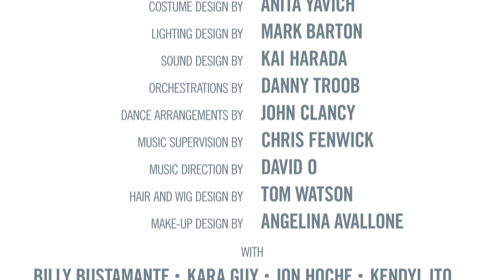Scenes from the Vault—"Soft Power"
In 2014, Artistic Director Michael Ritchie approached playwright David Henry Hwang to commission a new work for Center Theatre Group’s 50th Anniversary. After collaborating with composer Jeanine Tesori, director Leigh Silverman, and choreographer Sam Pinkleton, "Soft Power"—a 2020 Pulitzer Prize finalist—had its World premiere at the Ahmanson in 2018 as a co-production with The Public Theater. Inspired by the events of the 2016 election, "Soft Power" explores the ideas of independence and democracy—the song “Election Night,” in which the United States’ electoral system is explained, is this week’s Scenes from the Vault selection.